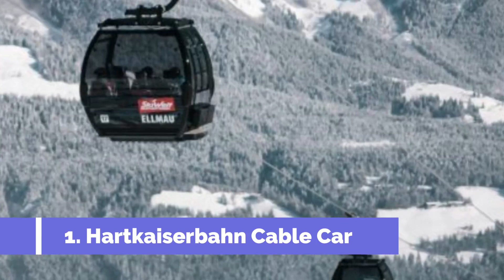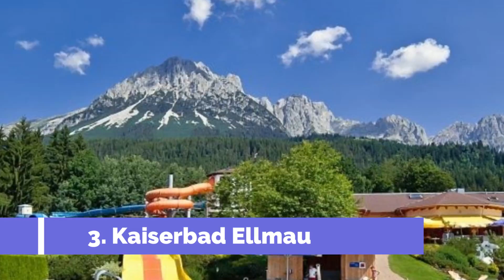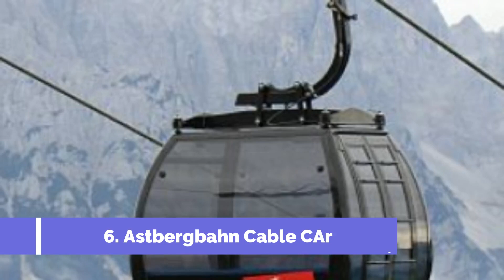Top 10 Best Tourist Places to Visit in Ellmau | Hungary - English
Ellmau is one of the biggest tourist attractions in Hungary having many best places in Ellmau. So to help you figure out the places you need to try, we've gathered up a bucket list of the best Places in Ellmau  that you won't regret going to.

There are many beautiful places in Ellmau. Hungary has some of the best places in Ellmau. We collected data on the top 10 places to visit in Ellmau. There are many famous places in Ellmau and some of them are beautiful places in Ellmau. People from all over Hungary love these Ellmau beautiful places which are also Ellmau famous places. In this video, we will show you the beautiful places to visit in Ellmau.